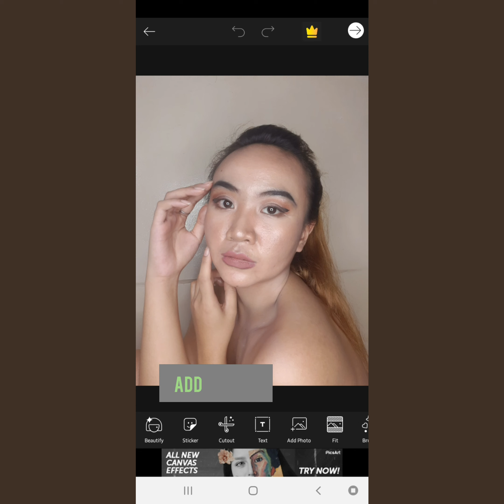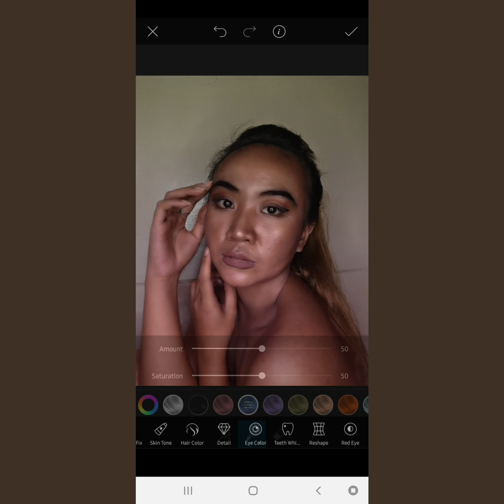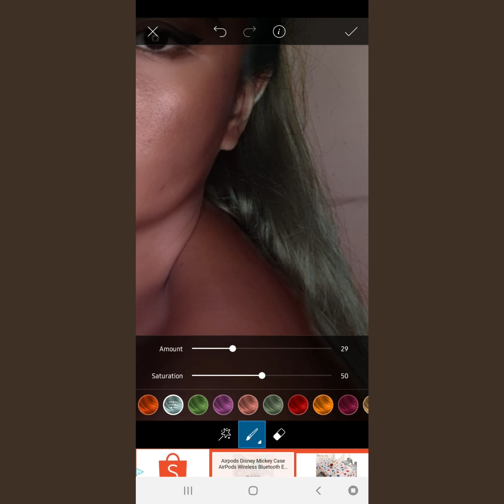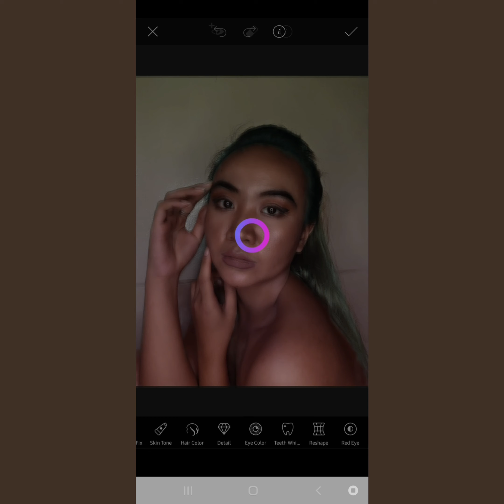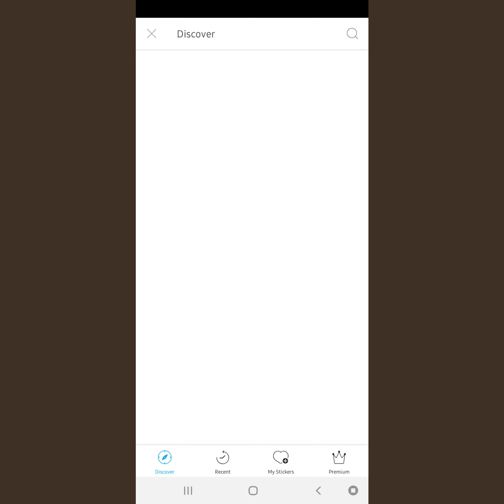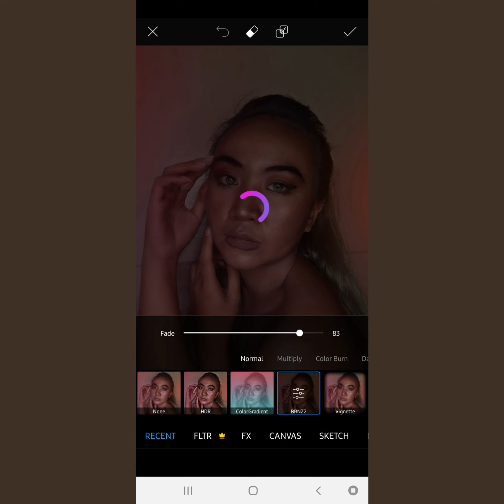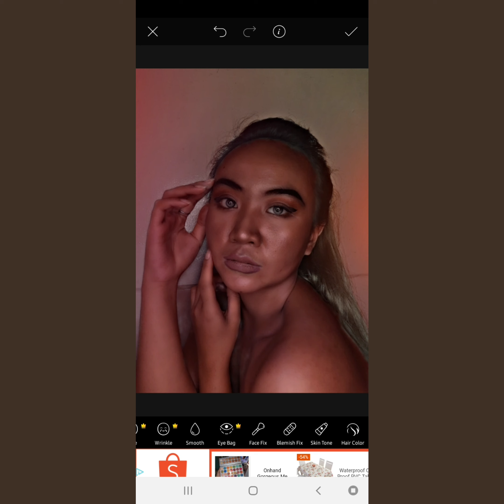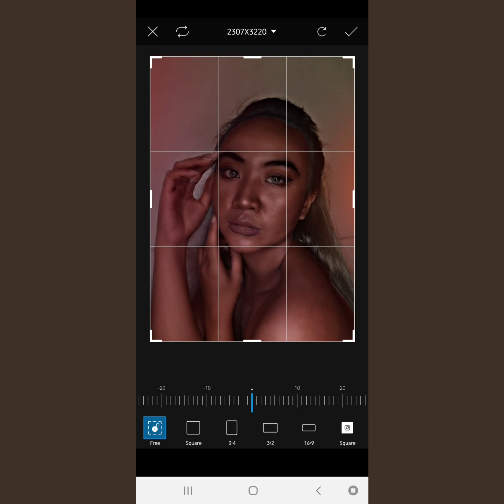Picsart Tutorial: Skin Tone effect | How to edit like a pro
FB acc: Graciela Angeles Nogot

Editor: Picsart
Phone used on capturing photo: Samsung A30